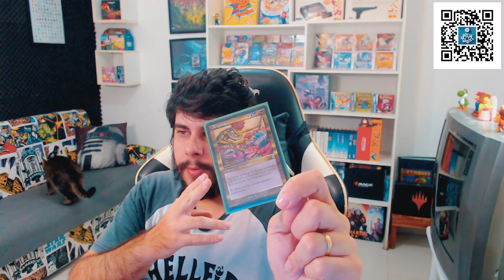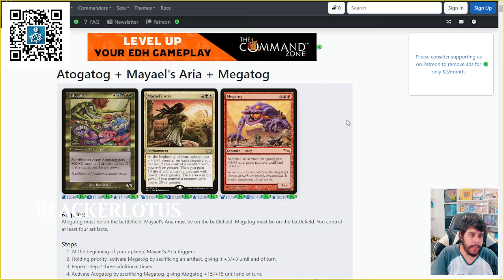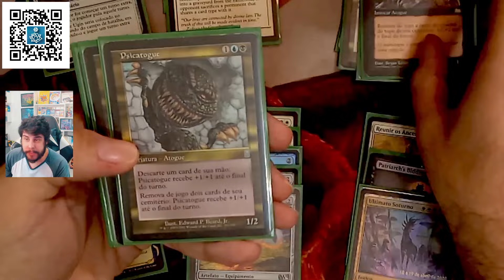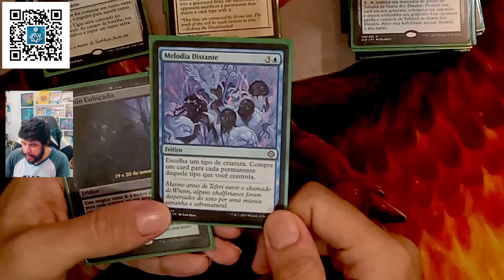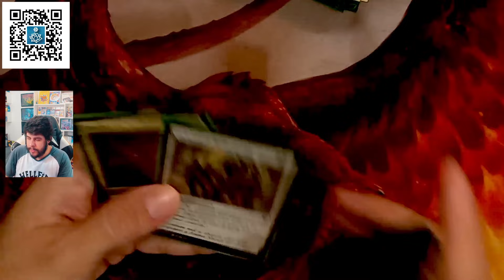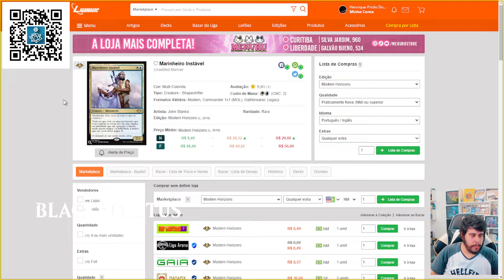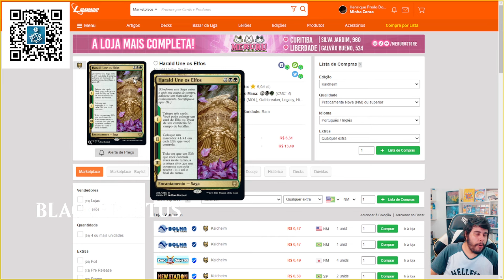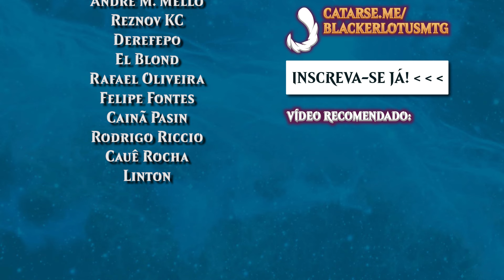Transformando um deck noob em competitivo: Atogatog COMMANDER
►►► Em busca de uma DECK BOX para proteger e expor seus decks com estilo? A 3D Universe BR é a loja que irá melhor atendê-lo! Conheça o acervo incrível de produtos deles e use o cupom POLLLOT12 para conseguir um descontinho na hora de fechar sua compra